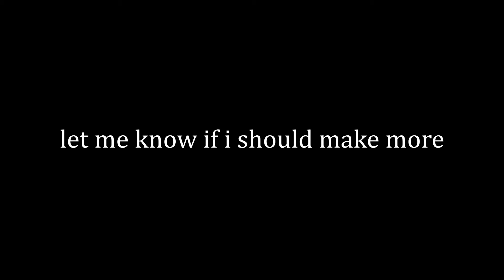Rax inda mattress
siege clips
song: K-Slick - Rackz in the Mattress